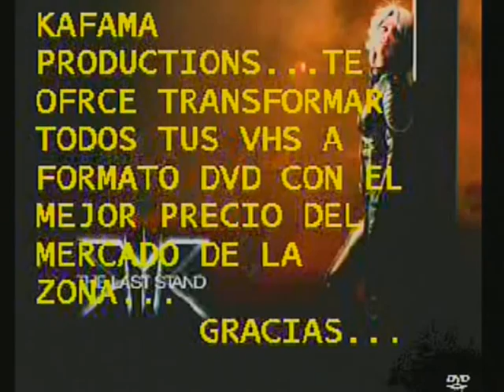BANDA ICH 1987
BANDA DE GUERRA DEL ICH CON GENERACIONES DEL '87 QUE LIDERABA, LA DEL 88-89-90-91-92.
PARA RECORDAR EL PASO DE LOS ESTUDIANTES DE MARÍA AUXILIADORA Y DEL INSTITUTO. QUE RECUERDOS!